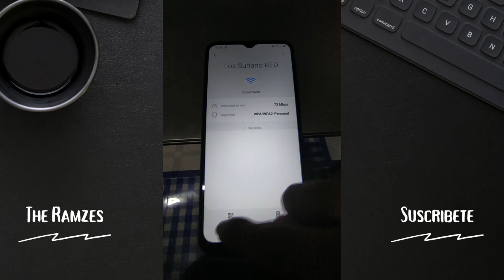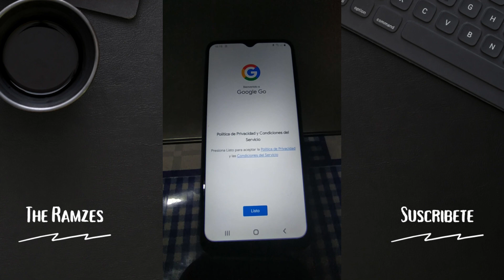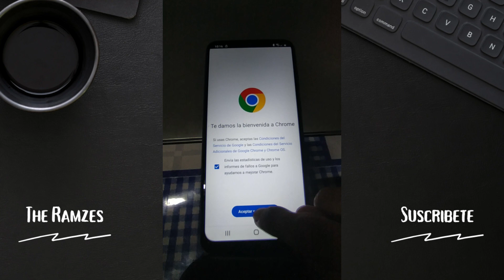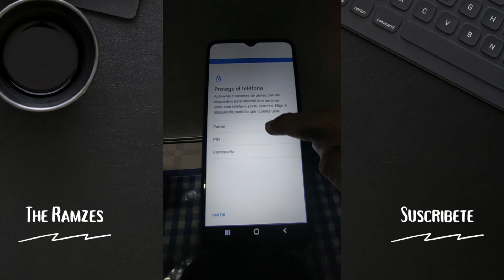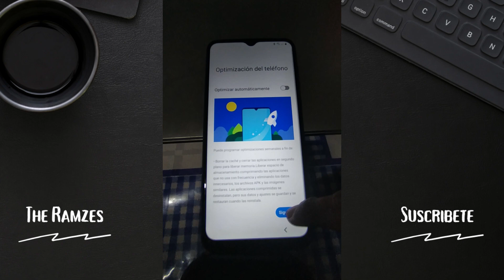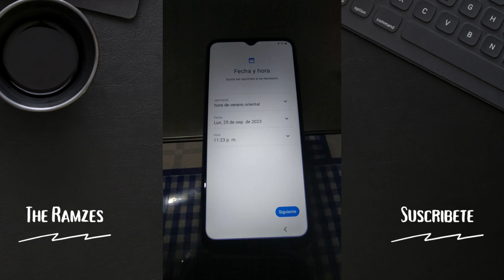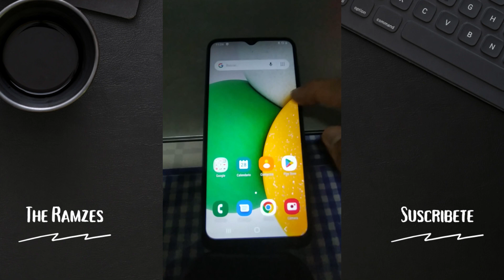Eliminar cuenta de Google Samsung A03 Core Android 12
Si se te olvidó la contraseña de tu teléfono Samsung A03 Core asi puedes recuperarlo.